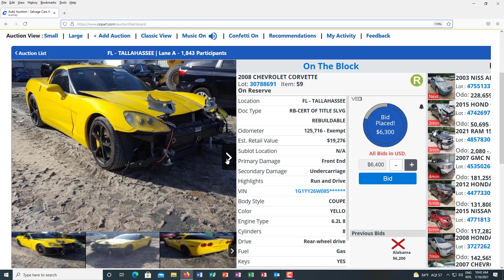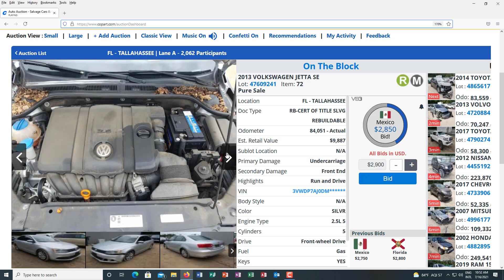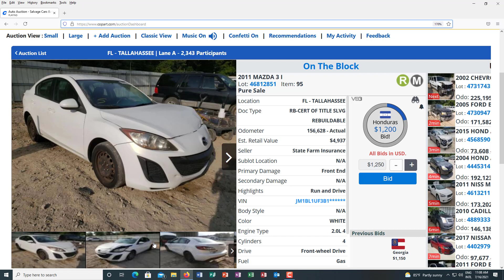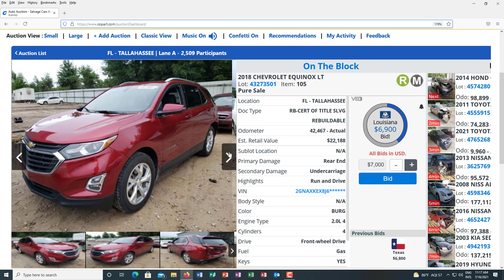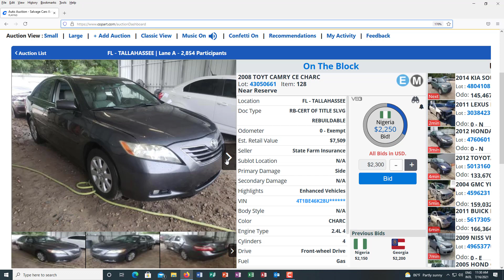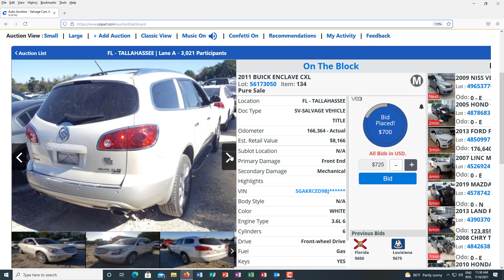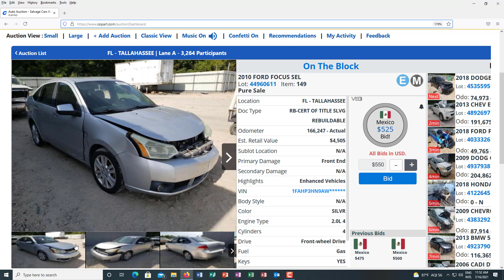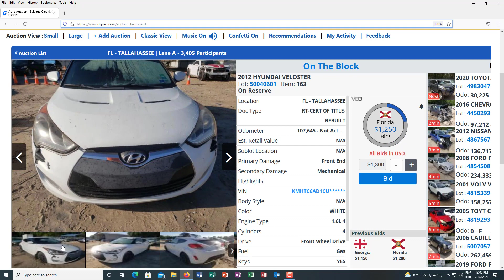Copart Auto Auction Live Bidding and Prices in FL-TALLAHASSEE On 07/19/21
We are going to be looking at the Copart salvage auto auction in FL-TALLHASSEE On 07/19/21 to see the prices these cars are going for! It really is interesting to see the differences in prices and the differences in types of vehicles up there.